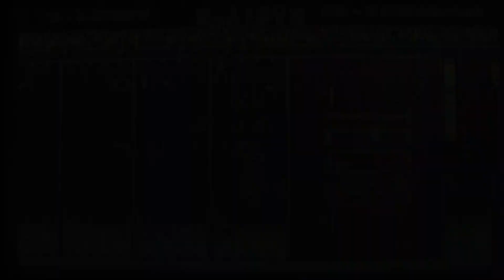TSB: AFC Championship Game - Jets vs. Raiders (Full Game)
TSB: Road to the Lombardi Trophy - New York Jets